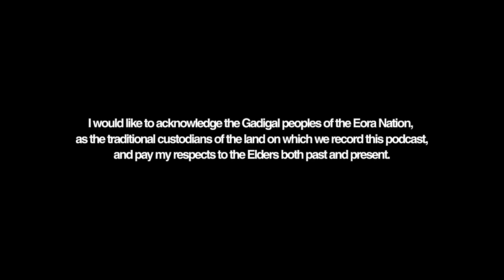Chuffed with Ollie Skelton | Chuffed Podcast with Tahnee Cook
On this episode of Chuffed, we chat with Ollie Skelton aka my on-screen husband and off-screen boyfriend. We talk all things MAFS (Married at First Sight) from finding out we were going on the show, our experience during it and answering some questions from you guys.

WHAT IS CHUFFED?
Chuffed is an unfiltered safe space for all things love, career and life. Hosted by reality TV newbie Tahnee Cook, join along each week as we unpack relationships and dating, a dash of pop culture and have fun conversations with cool people.

Follow @itstahnee and @chuffedpod on Instagram & TikTok